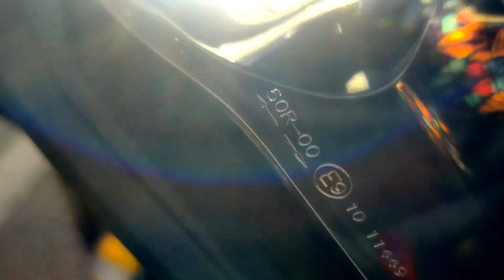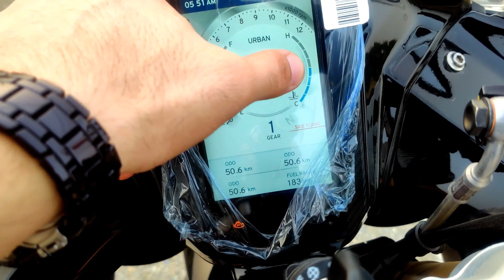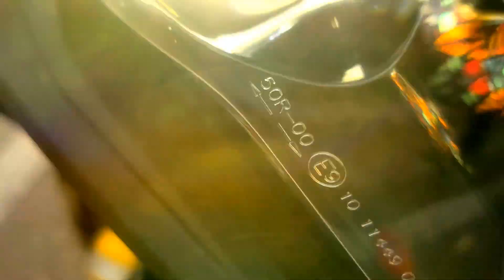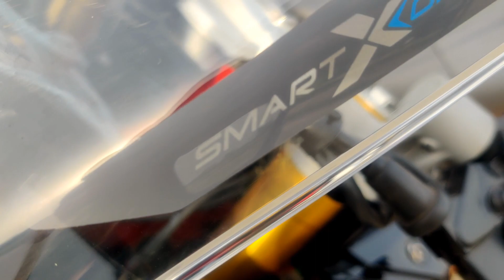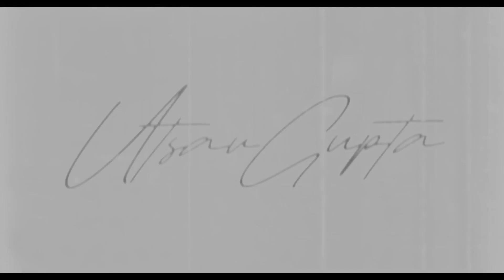2022 TVS Apache RR 310 bs6 (Detailed Review) Finally Buy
»(NCS)

×××× ★GADGETS AND GEAR I USE★ ××××

»Mobile I use for recording - OnePlus7pro❤️
»Microphone i use sometimes - (Maono AU-400)
»Tripoad i use for recording 1
»Tripoad i use for recording 2
»Motovlogging camera I use
»Motovlogging camera mic - (FITSPAK MICROPHONE)
»Helmet I have - ( Steelbird off road)
»Riding Gloves I use
★ Microphone I Use- Boya MM1
Don't forget to ring the
bell icon for regular updates 🔔
Hope this video was useful and you like it,
 if you did press the 👆
Thumbs up button cheers.👉

★BE TUNED ❤️
18-June-2022